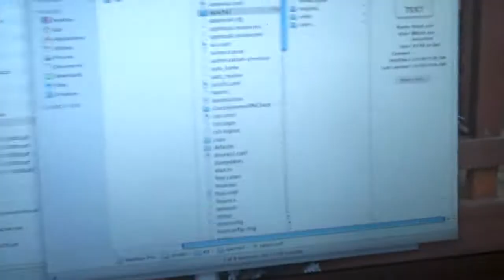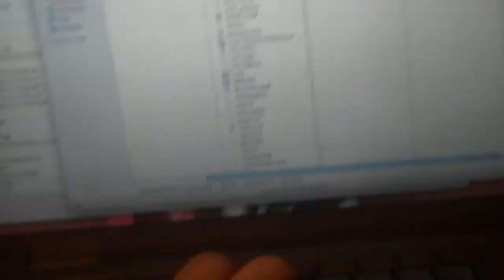Miles, I Need My Toys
For my friend Miles, who wanted *all* of my Matchbox toys-- sorry, but I need them for my work. I hope you understand, and enjoy the few I sent you.